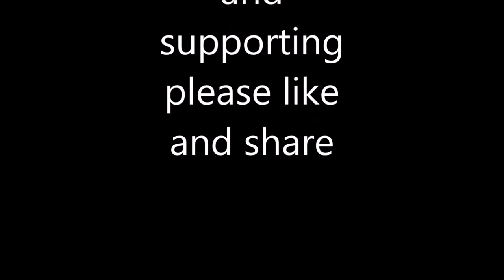Pam washing and drying hands on cruise ship